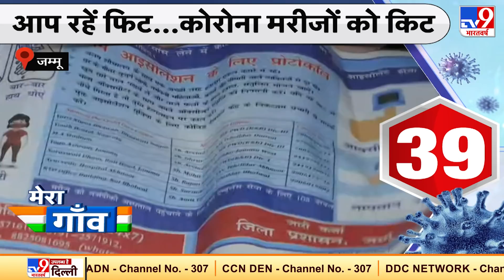Jammu में बढ़ रहा Corona संक्रमण, सरकार बांट रही कोरोना किट | Coronavirus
जम्मू में कोरोना संक्रमण का आंकड़ा तेजी से बढ़ रहा है.ऐसे में सरकार लोगों को कोरोना किट दे रही हैं.खालसा एड लोगों के घरों तक कोविड किट पहुंचा रहा है.

Credit